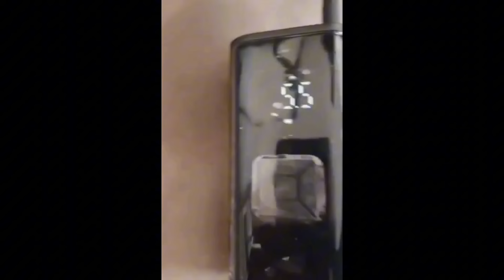Real Scary Videos That Will Shock You | Scary Comp 145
Here are the most shocking videos ever caught on camera, scary comp 145. These are the most scary and disturbing videos on the internet, scary videos caught on camera that will leave you shocked.

Scary Video Compilation or Scary Comp V145. These are Some scary videos that will leave you scared, disturbed, shocked. Scary Video Compilation

Scary Videos Compilation Vol.145 shocking and disturbing videos.

Myuu
Lachm
THRLL